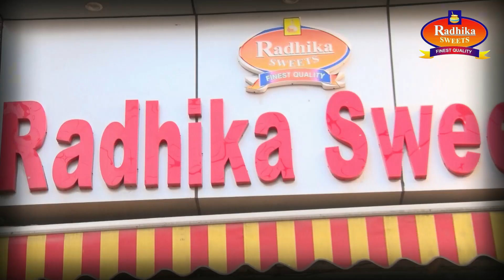बाबा महाकालेश्वर मंदिर में भस्म आरती के दौरान फूलों से फाग उत्सव मनाया गया